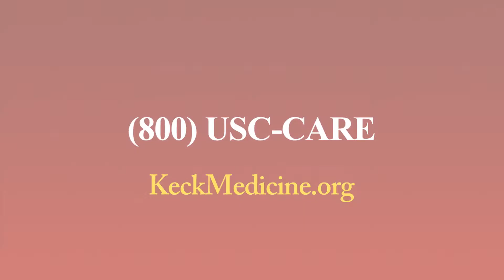Brachytherapy Now Offered at USC Norris Comprehensive Cancer Center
Radiation Oncologists from Keck Medicine of USC talk about brachytherapy — a groundbreaking, short-term, radiation therapy. It can be used to treat many types of cancer, including breast cancer, prostate cancer, lung cancer, esophageal cancer, gynecologic cancers, sarcomas and head and neck cancers. The short course of treatment allows patients to quickly move on to the next phase of their treatment and get back to their normal lives.

For more information about Radiation Oncology at the USC Norris Comprehensive Cancer Center, please